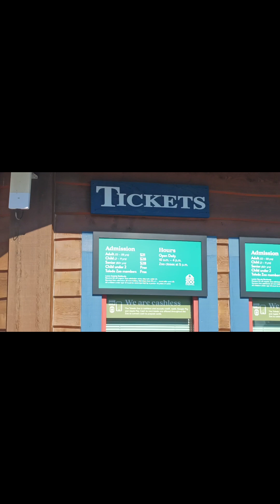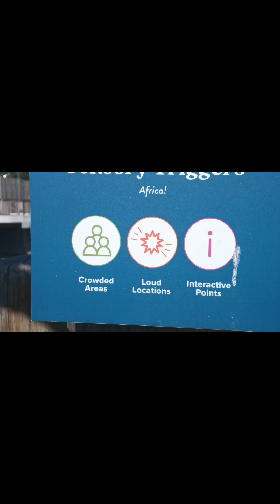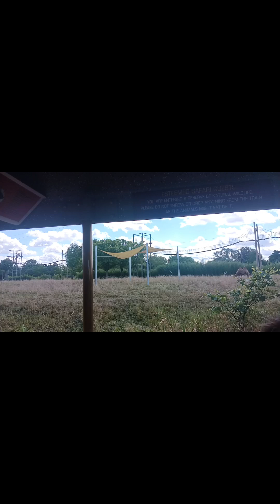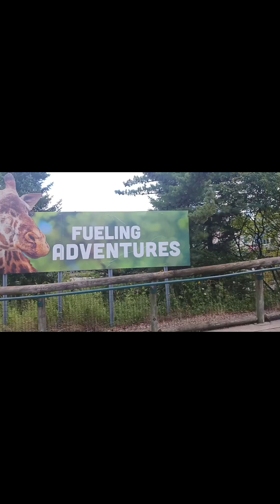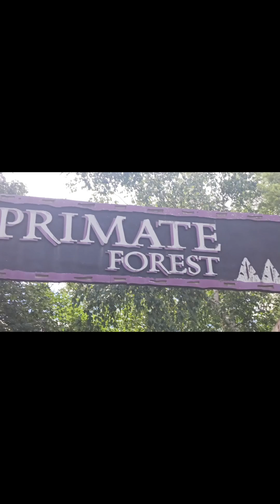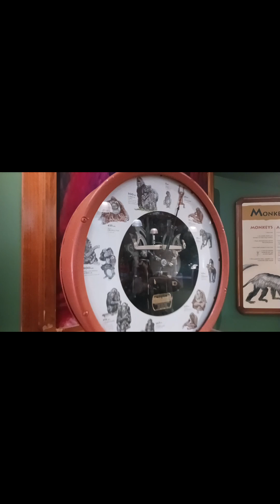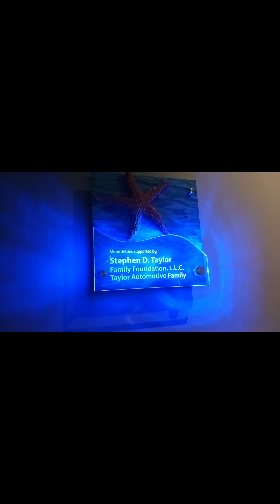Our Toledo Zoo visit 2024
we went to Toledo Zoo today with the Family